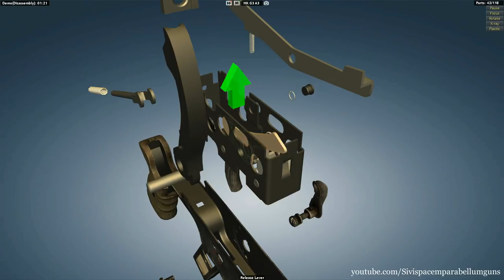H&K G3A3: full disassembly & assembly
The G3 is a 7.62×51mm NATO, select-fire battle rifle developed in the 1950s by the German armament manufacturer Heckler & Koch GmbH (H&K) in collaboration with the Spanish state-owned design and development agency CETME (Centro de Estudios Técnicos de Materiales Especiales).

The G3A3 (A4) is a selective-fire automatic weapon that employs a roller-delayed blowback operating system. The two-piece bolt assembly consists of a breech (bolt head) and bolt carrier. The bolt is held in battery by two sliding cylindrical rollers that engage locking recesses in the barrel extension. The breech is opened when both rollers are compressed inward against camming surfaces driven by the rearward pressure of the expanding gases upon the bolt head. As the rollers move inward, recoil energy is transferred to the locking piece and bolt carrier which begin to withdraw while the bolt head slowly moves rearward in relation to the bolt carrier. As the bolt carrier clears the rollers, pressure in the bore drops to a safe level, the bolt head is caught by the bolt carrier and moves to the rear as one unit, continuing the operating cycle. The bolt also features an anti-bounce mechanism that prevents the bolt from bouncing off the barrel's breech surface. The spring-powered claw extractor is also contained inside the bolt while the lever ejector is located inside the trigger housing (actuated by the recoiling bolt).